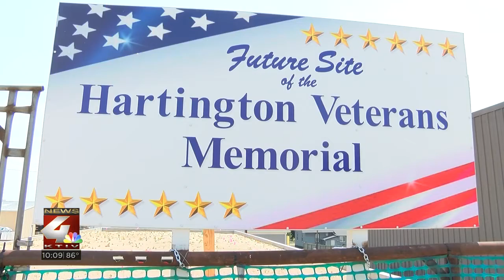Hartington, NE building veterans memorial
Hartington, Nebraska is building its very own veterans memorial.